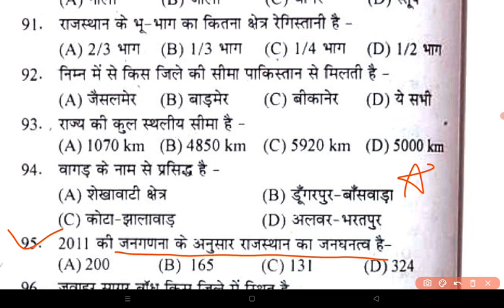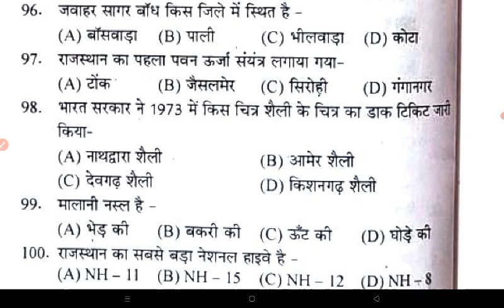High Court LDC Important Question | High Court LDC Question Paper | High Court LDC Model Paper 2023